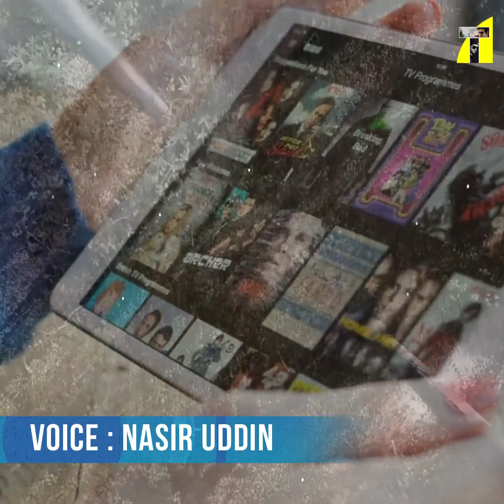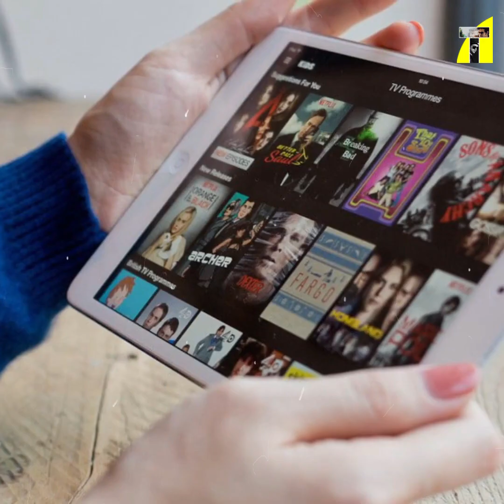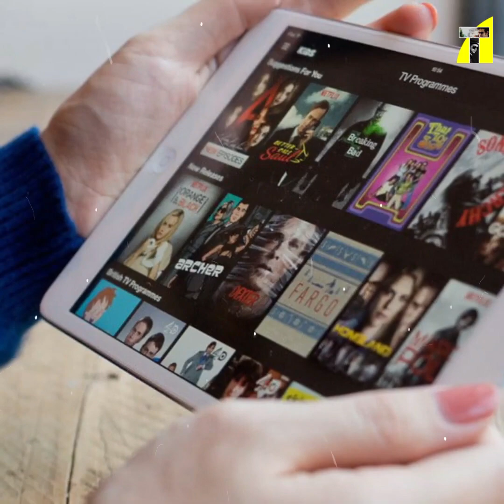তিন খান ছাড়াই এখন বলিউডের রাজত্বে নতুন ছবি। নতুন তারকা ! Bollywood Report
Relevant Search